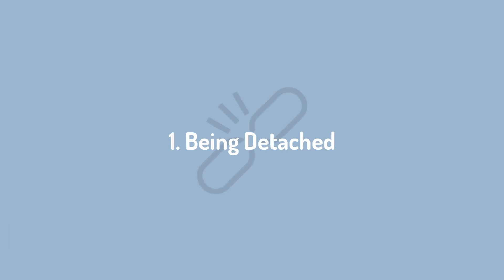4 Lessons from the Bhagavad Gita that changed my life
0:00 Introduction
1:18 1. Detachment
2:43 2. Ego
4:44 3.Passing through life
6:07 4. Give back